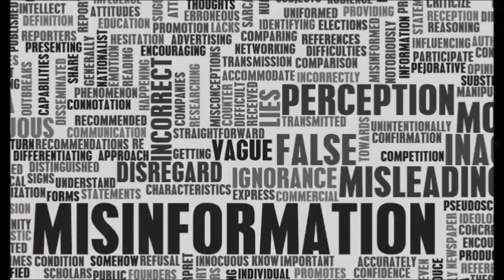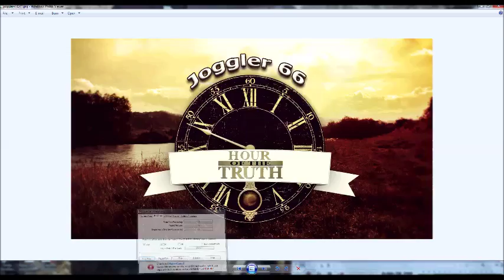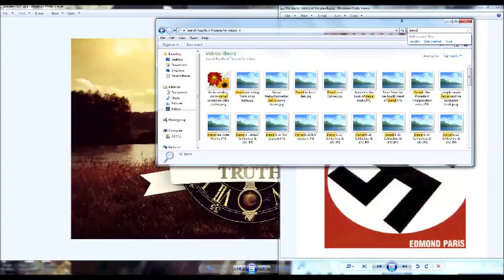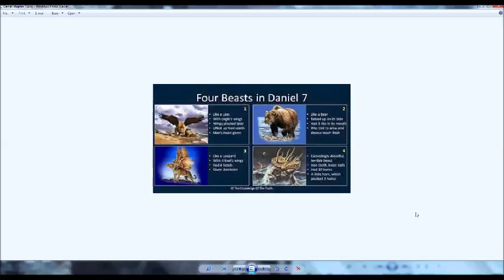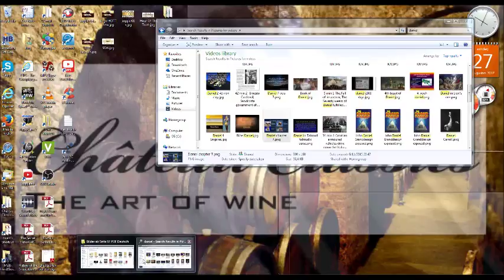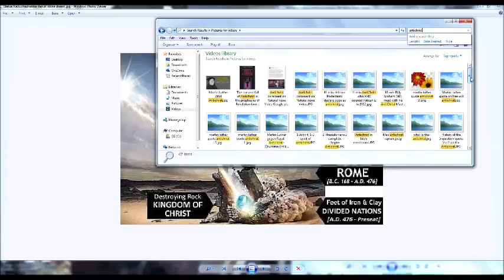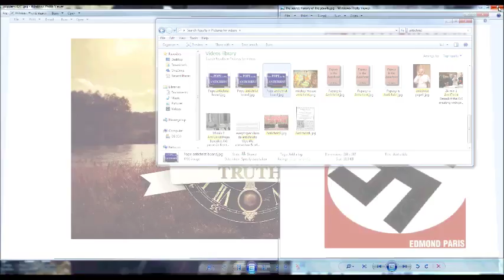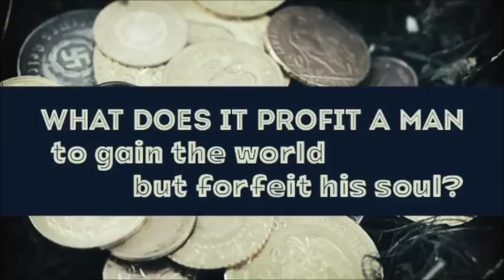The Pope is the Antichrist!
The pope/papacy is the biblical, historical and prophetic antichrist.
There is no doubt about this Fact.The Bible clearly shows in many places who the antichrist is. The best known passages are probably from the Book of Daniel (Chapter 7) and 2 Thessalonians 2 and Revelations 13, 17 & 18.
God the Father has pointed out to us throughout the whole Old Testament THAT (Genesis 3:15) and WHEN (Daniel 9) his son comes to bring salvation because God is not the God of confusion. With the same clarity he also tells us who is the adversary of his son and his bride.

All the reformers here took the same position, based on the historical interpretation of the prophecies of the Word of God. In addition to the historical interpretation, which defines the word of God as He intends it, the Roman Catholic Church has developed two alternatives, and with these, the futurist on the one hand, and the preterist on the other, that ensured that the counterreformation regains the upper hand.
Today, 2017, 500 years after the Reformers' performance, of Martin Luther among others, humanity has let itself be lulled by the lies and refuses to accept the truth as it is in the Word of God.